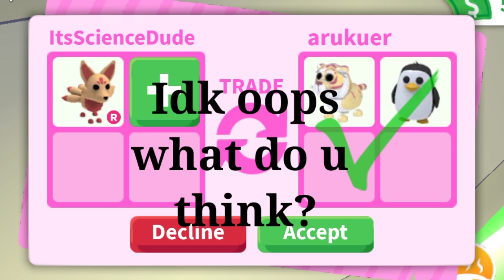OMG!!😍5 Fair Trades🤤For Kitsune🥳Quick W/F/L?🥰🥳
Music In This Video For Relaxation Purpose! Hope You Like It